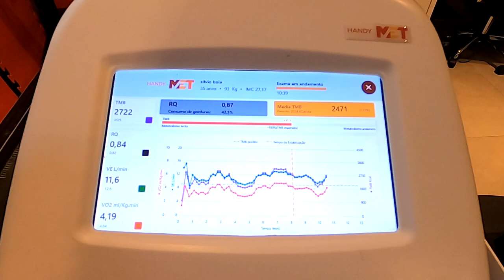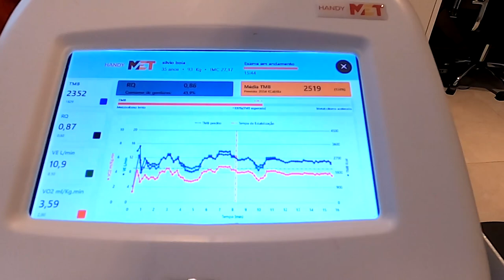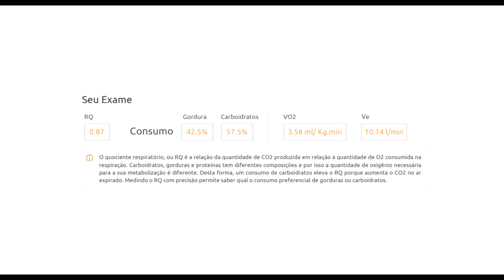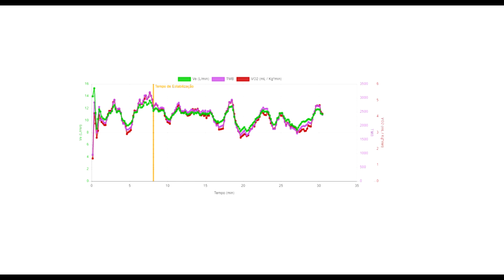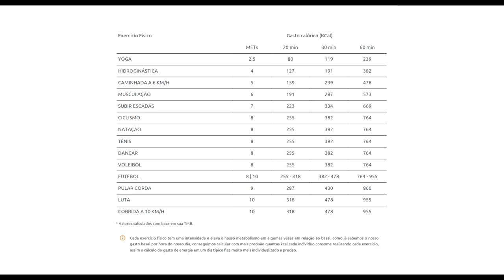Calorimetria indireta - O exame mais difícil que já fiz!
Faaaaaala corredores, tudo bem? Que tal ficar imóvel durante 30 min para fazer um exame? Pois é meus amigos, conheçam a Calorimetria indireta com a @draflaviapinho da @careclub, que é um exame que estima a quantidade de calorias diárias que o seu organismo gasta em estado de repouso, sendo determinado pelo consumo de oxigênio e a produção de gás carbônico. Assista e saiba mais.